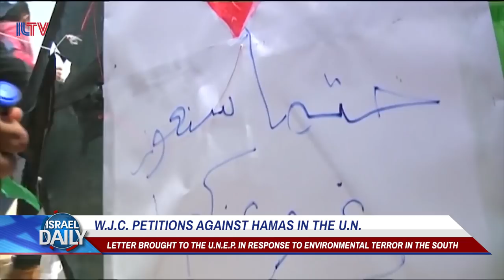Your Morning News From Israel - Oct. 09, 2018.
BARKAN TERRORIST MANHUNT CONTINUES INTO 3RD DAY, W.J.C. PETITIONS AGAINST HAMAS IN THE U.N., CRIMINAL GANG ARRESTED; CHARGED WITH FRAUD, AND ISLAMIC COUNTRIES TALK RELATIONS WITH ISRAEL.